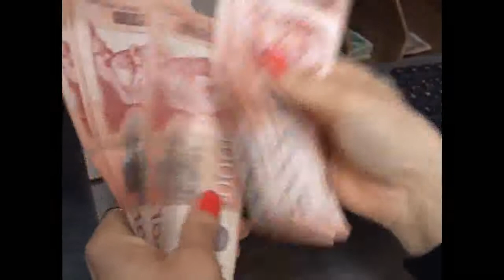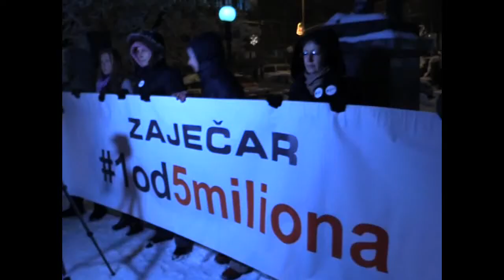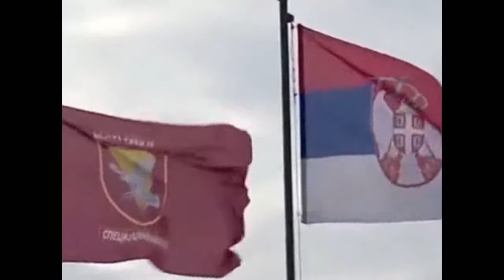Vesti 26 01 2019